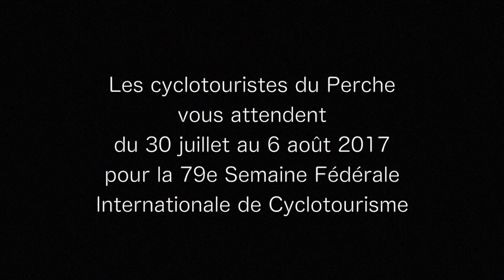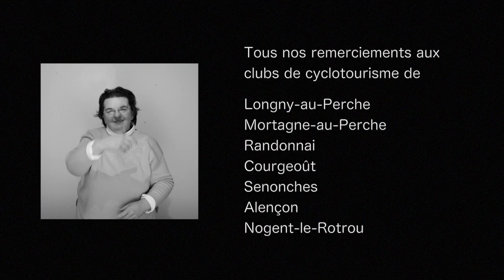Trailer 79e Semaine Fédérale Internationale de Cyclotourisme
Chaque année et ce depuis 1927, les cyclotouristes se donnent rendez-vous la première semaine d’août dans le but de découvrir les charmes et les secrets d’une région.
Nous vous accueillons à Mortagne-au-Perche en 2017 : croquez le Perche à pleines dents !